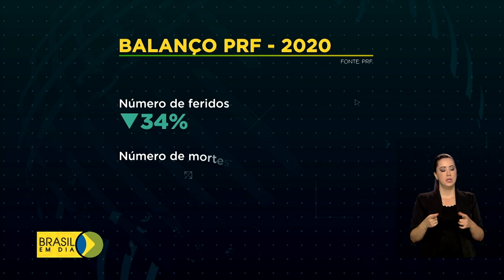Justiça e Segurança Pública repassa mais de R$ 1 bilhão para estados em 2020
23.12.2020 - O Ministério da Justiça e Segurança Pública fez um balanço, nesta terça-feira, das ações da pasta no ano de 2020.